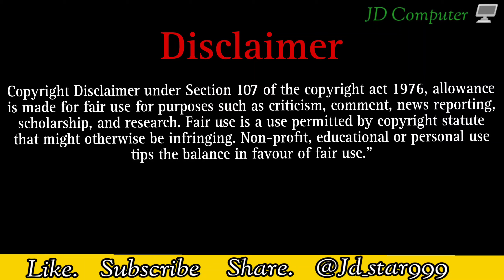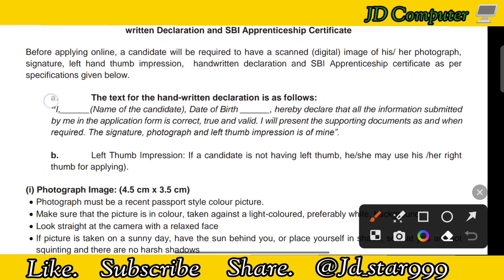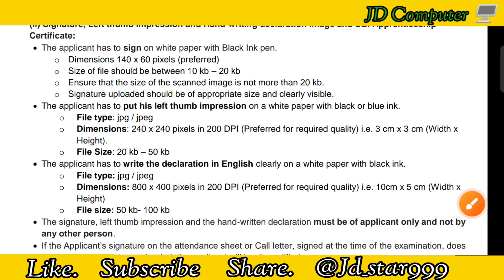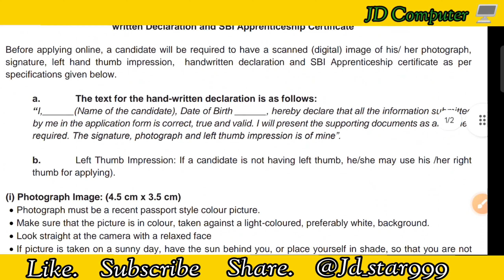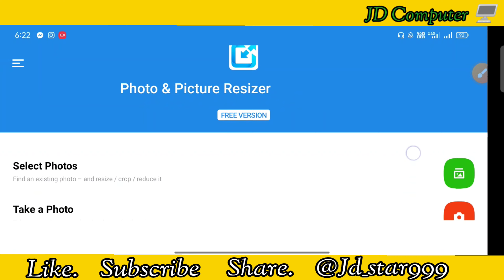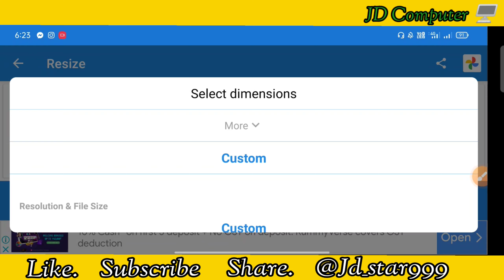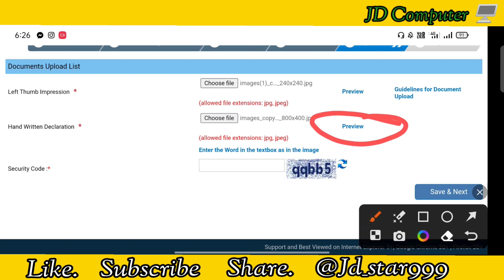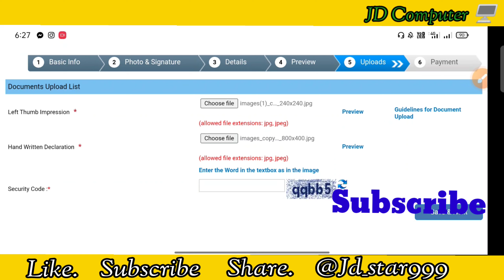SBI Clerk hand Written Declaration Thumb Impression Upload 🔥SBI Clerk Form Hand Written Declaration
Check Detaile and apply online link

Tags-

Dosto, is video me maine aapko Emrs Hostel Warden ke bare me jise dekhkar aap log is bharti k bare me puri jaankari step by step jaan payenge, i hope ye jaankari aapke liye faydemand rahegi. so do watch full video..

( Instgram Jd_star999. )